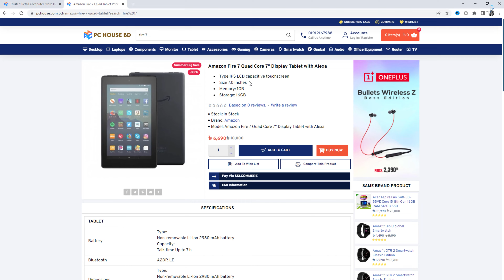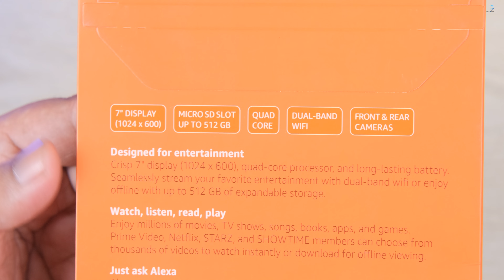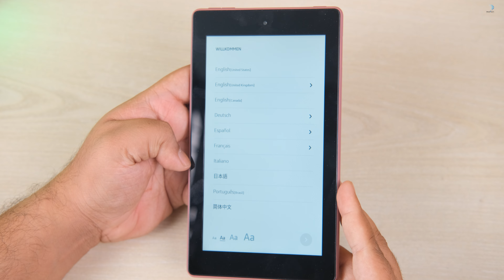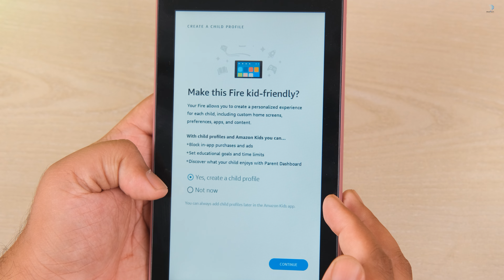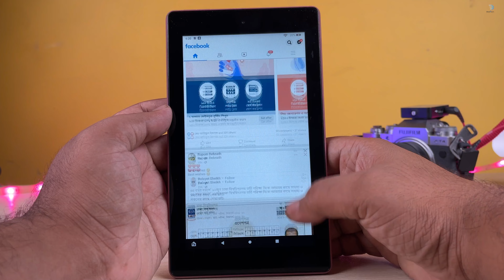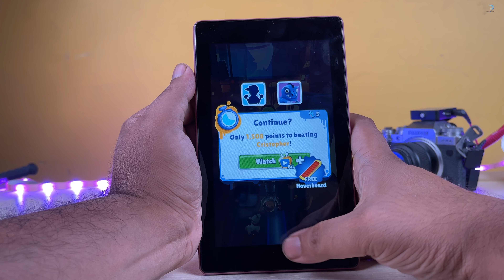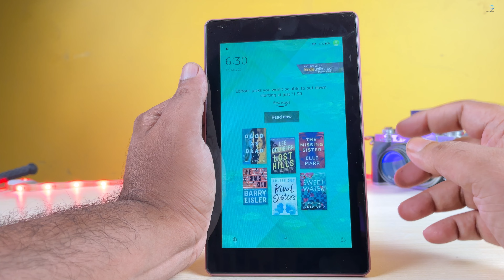কমদামের মধ্যে সেরা 7 ইঞ্চি ট্যাব 😍 Amazon Fire 7 Tablet | Best Budget Tablet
Amazon Fire 7 Quad Core 7" Display Tablet with Alexa

Multiplan Center
PC House
Shop 363 # Level 3 , 248,249,250, level #2
ECS Computer City, Multiplan Center Dhaka-1205

Enjoy your entertainment with a fast 1.3 GHz quad-core processor. Fire 7 is our best-selling tablet—now 2X the storage, faster quad-core processor, hands-free with Alexa, and 2X as durable as the latest iPad mini. Fire 7 features a 1024 x 600 high-definition display with over a million pixels (171 PPI) and a bright, vivid picture. Enjoy movies and games in a crisp, clear resolution, with less glare and more brightness thanks to a stunning IPS (in-plane-switching) LCD display. Fire 7 comes standard with 16 GB. Plus enjoy free unlimited cloud storage for all your Amazon content and photos taken with your Fire tablet. It features a 2 MP rear-facing camera for taking photos or shooting 720p video. With up to 10 hours of mixed-use battery life, it gives you the flexibility to go where the day takes you. Amazon engineers Fire tablets to hold up against everyday life. We put the Fire 7 through over 50 tests to replicate drops, tumbles, spills, and other everyday wear and tear. Enjoy all your favorite movies and TV shows on Prime Video, Netflix, HBO NOW, Disney+, Sling TV, and more (subscription fees may apply). Discover hundreds of thousands of TV episodes and movies, plus fling Prime Video content to your Fire TV using Second Screen. Enhance your video experience with features you only get from Amazon, including On Deck for watching videos anywhere, ASAP for fast video streaming, and X-Ray to go behind the scenes of your favorite movies and TV shows while you watch. Award-winning Amazon FreeTime is built from the ground up to help give parents peace of mind when it comes to tablet use. Easy-to-use parental controls allow parents to create a profile for each of their children, set time limits, and give kids access to age-appropriate and curated books, apps, games, and videos.